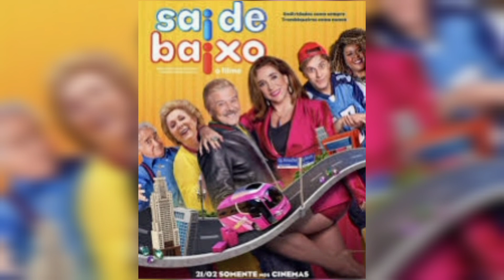sessão da tarde de hoje na tv globo filme SAI DE BAIXO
a tv Globo exibe na sessão da tarde de hoje o filme de comédia brasileiro SAI DE BAIXO